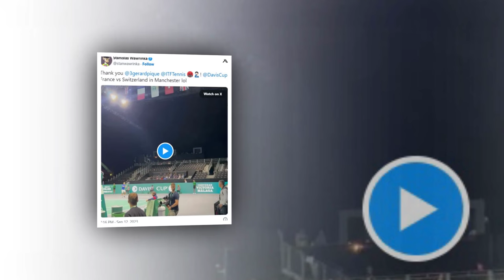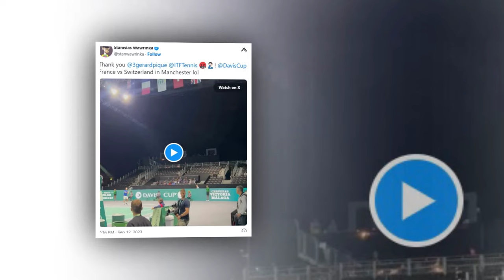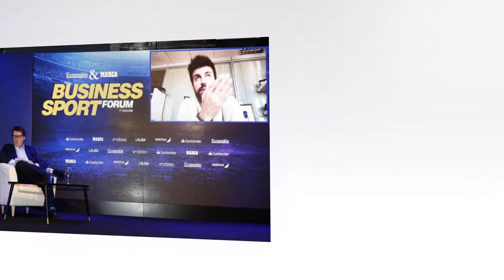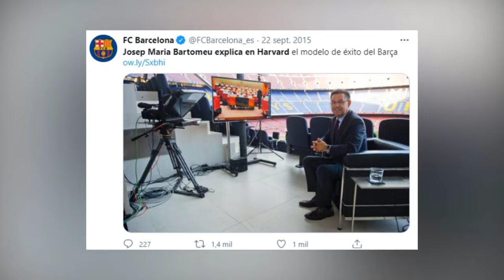JUANMA RODRIGUEZ pulverize GERARD PIQUÉ en caso del Real Madrid, Davis Cup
📺 THE SHOW : JUANMA RODRIGUEZ pulverize GERARD PIQUÉ en caso del Real Madrid, Davis Cup